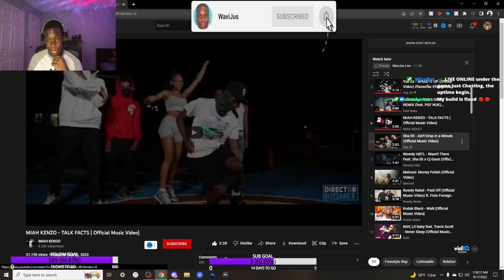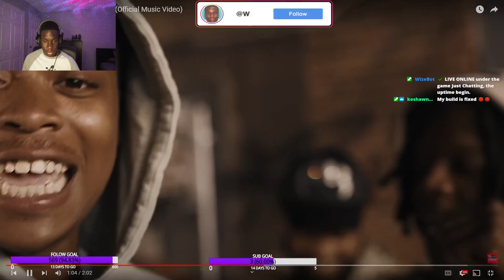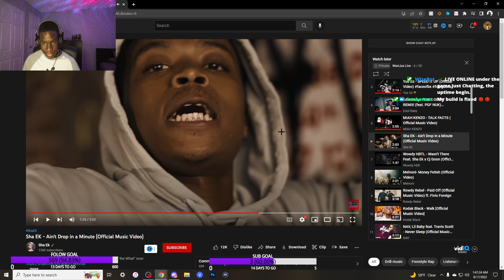SHA EK IS ON HOTS 🔥 | Sha EK - Ain't Drop in a Minute (Official Music Video) | REACTION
SOCIALS:
Sha Ek
Ron Suno
Edot Baby
Unghetto Mathieu
Sha Ek
Asian Doll
Kai Cenat
Kay Flock
DuB Family
Awakened Choppa
Dougie B
Kenzo B
PontiacMadeDDG VLOGS
DJ Akademiks
Shani Boni
On The Radar Radio
B-Lovee